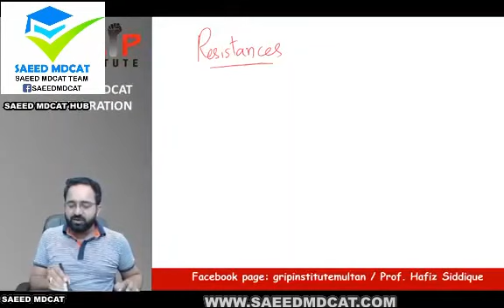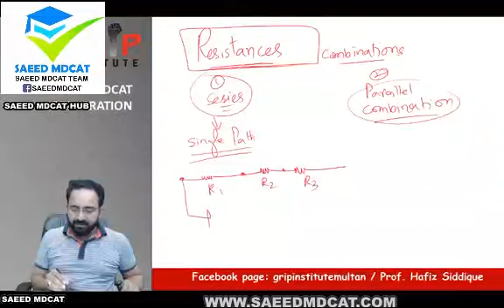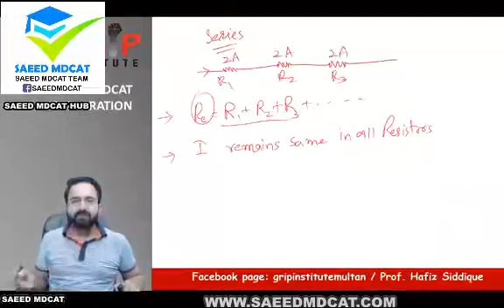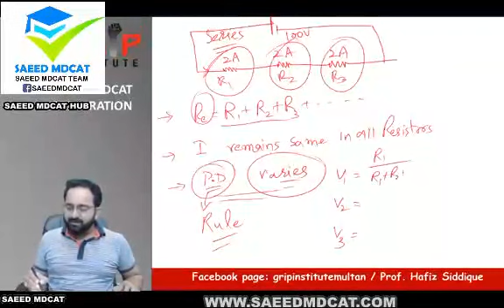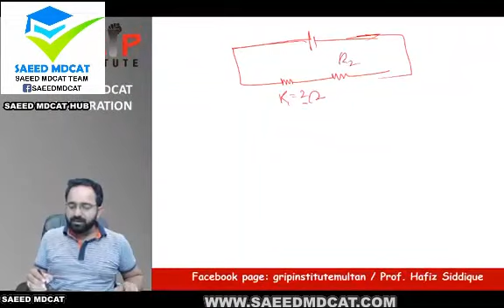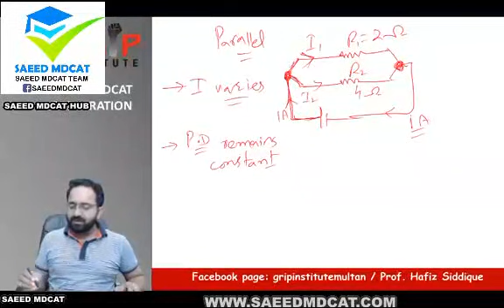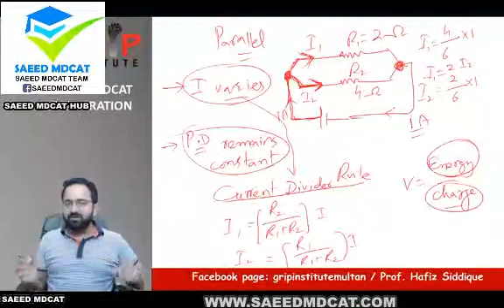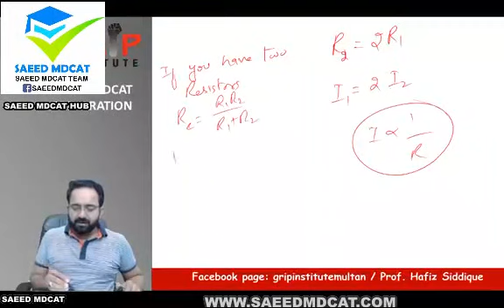LEC_3A Resistance and its Combinations in Parallel and series Ways Unit#10 Electricity Physics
Waveslecture of Entry Test Physics by Prof. Hafiz M Siddique